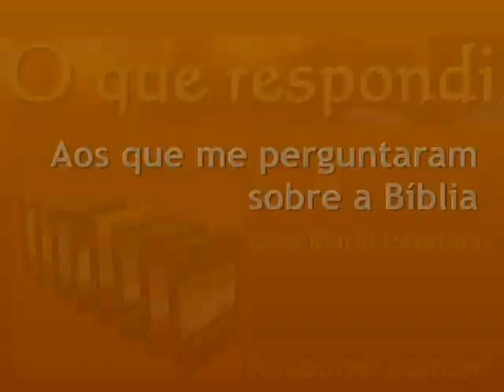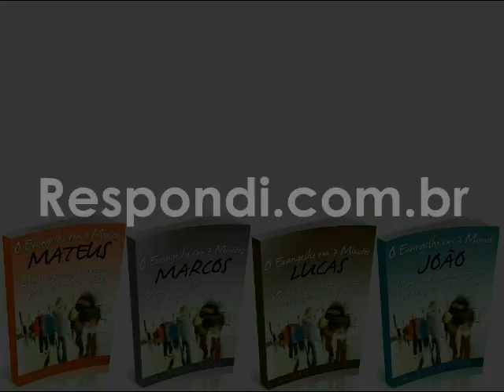#1254 A Policia Federal desrespeitou a Biblia?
Não vejo que o uso de um versículo da Bíblia para dar nome a uma operação da Polícia Federal — no caso a “Operação Timóteo” — seja um desrespeito à Palavra de Deus. Ao contrário, isso só expõe a vergonha em que se tornou o testemunho cristão no mundo, que está hoje em seu estágio de Laodiceia, quando o Senhor diz “estou a ponto de vomitá-lo da minha boca.” (Ap 3:16). Quando a degradação da cristandade provoca ânsias de vômito no próprio Senhor é porque as coisas foram longe demais e tudo indica que ainda irão. A Polícia Federal tão somente trouxe à tona a vergonhosa atitude de muitos cristãos que buscam prosperidade a todo custo em uma clara desobediência à admoestação do versículo de 1 Timóteo 6:9 usado para dar nome à operação.